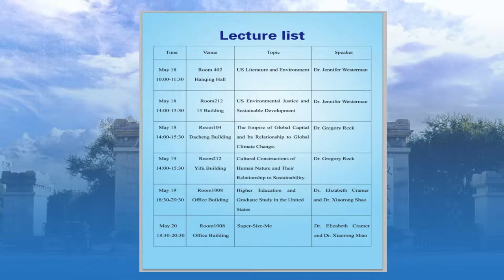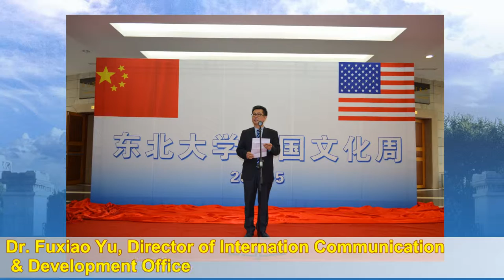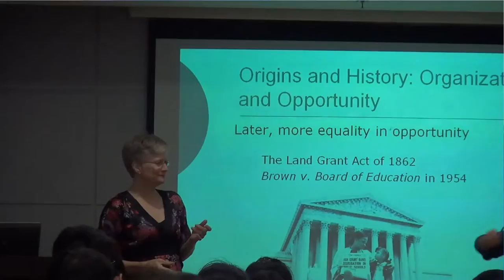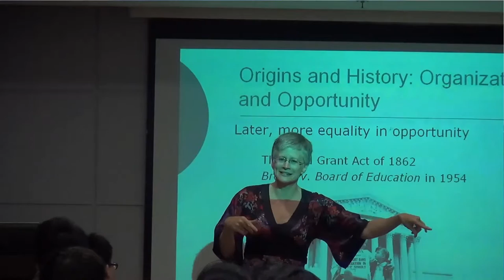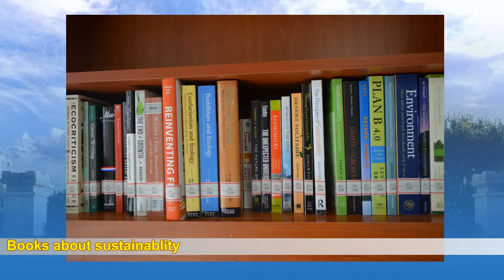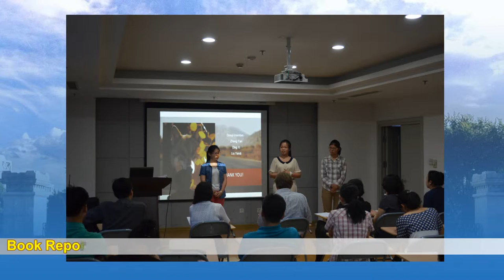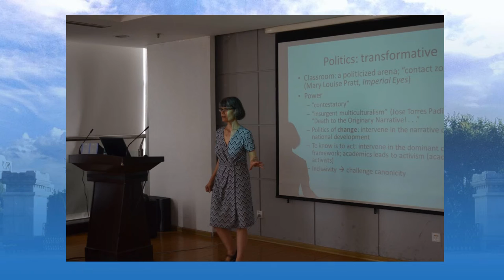2015 American Culture Center - NEU / ASU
Appalachian State (Boone, NC) - Northeastern University (Shenyang, China) - May 2015 - American Culture Center Programs